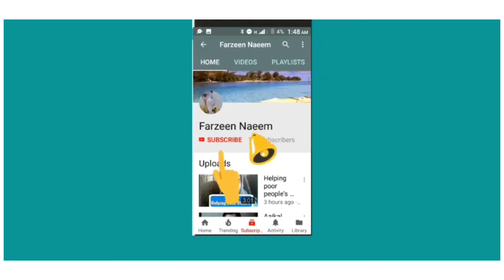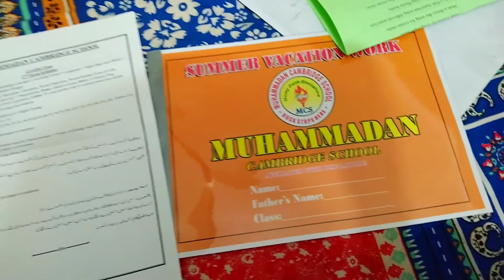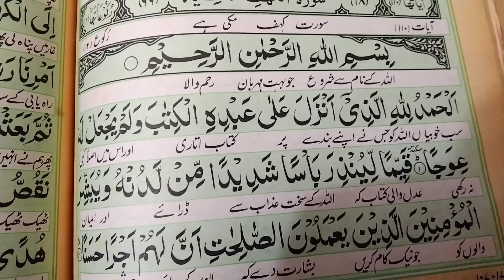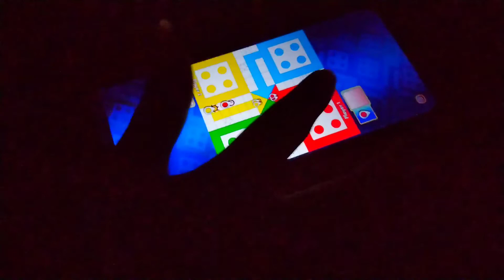My New Eyeglasses || Jumma Routine Vlog ||FarzeenNaeem